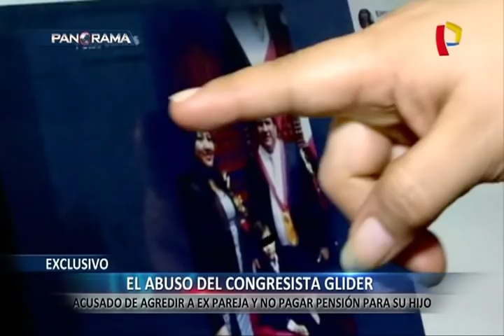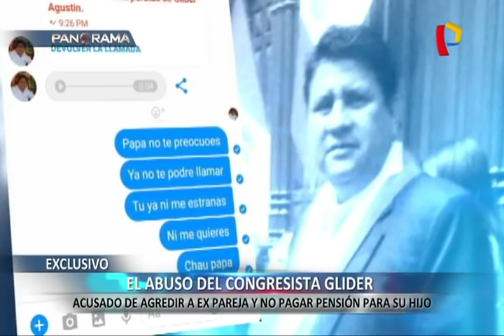EXCLUSIVO: congresista Glider Ushñahua acusado de agredir a su expareja (1/2)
Un nuevo escándalo en el Congreso de la República, Esta vez, un congresista es denunciado de golpear a su expareja y, por si esto fuera poco, no pagar la pensión de alimentos de su hijo. Se trata del congresista Glider Ushñahua.

Este caso de violencia contra su expareja no seria un hecho aislado. También se habría dado en distintos momentos. Panorama fue en busca de las partes en torno a esta denuncia que vuelve a ensombrecer el Poder Legislativo.

Dayana Cieza y Juan Carlos Vera recogieron el testimonio e impactantes imágenes en la denuncia de Elita Panduro, así como los descargos de Glider Ushñahua en torno a este caso. También la historia de lo ocurrido con Miriam Chávez, la actual pareja del legislador.